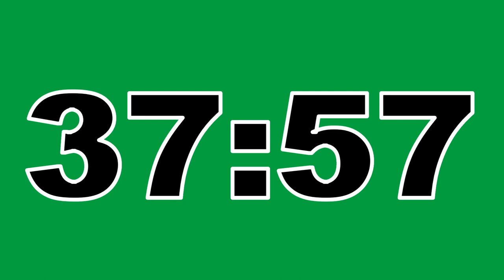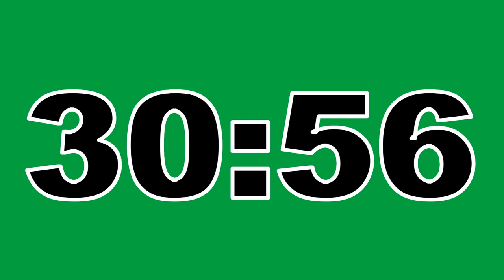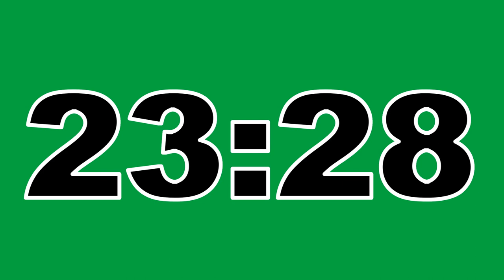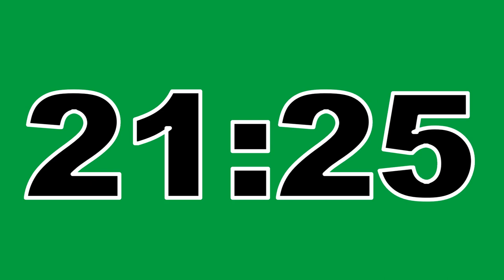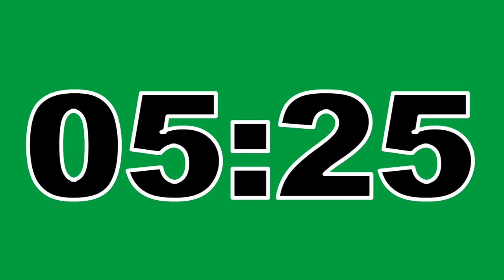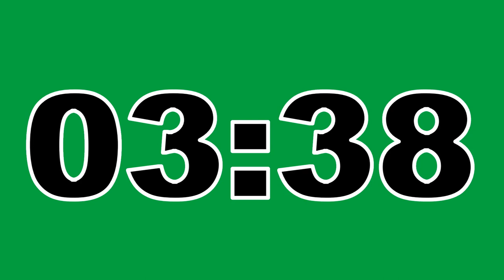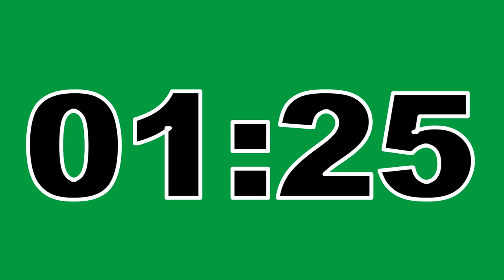60 Minute Timer Green Screen No Copyright Countdown Clock Contador Regresivo Free To Use Anywhere